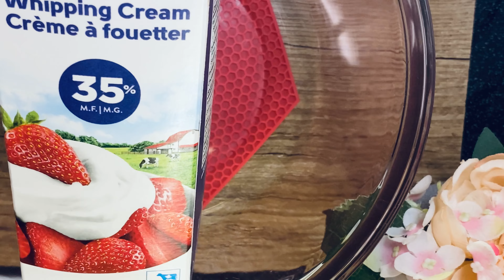Doolsho Sidaan Usameey Ankudawade Eid ￼sweet Cake Yumm ‎كيك حلويات العيد#￼Macmacan Ciida Wakana